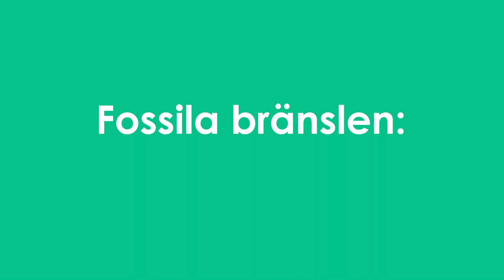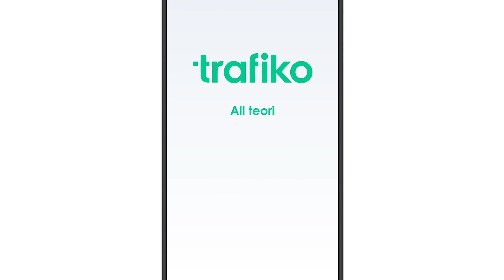Fossila & Förnyelsebara Bränslen (Körkortsteori)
Vi går igen vilka bränslen som är fossila och vilka som är förnyelsebara. Vi går även igenom hur olika bränslen påverkar miljön.

För att lära dig all körkortsteori, ladda ner den officiella Trafiko-appen gratis. I appen kan du även boka handledarkursen, riskettan och risktvåan.

Du kan även öva teori och boka kurser direkt på hemsidan.

Tidsstämplar
00:00 Fossila bränslen
00:57 Biobränslen (förnyelsebara bränslen)
01:30 El & hybridbilar